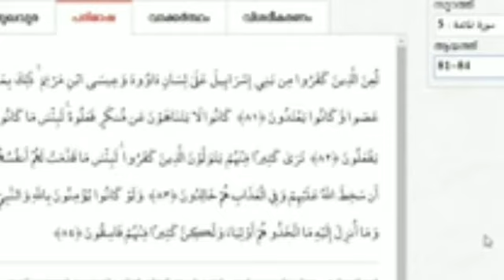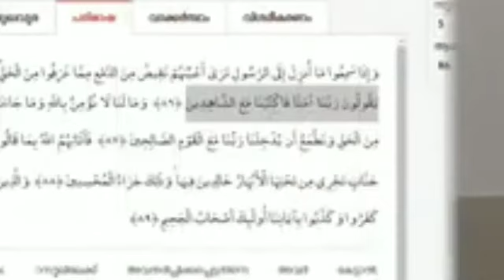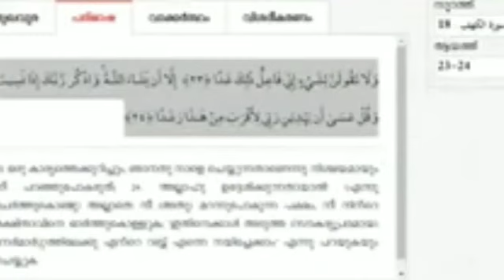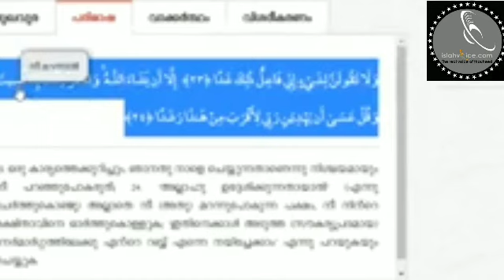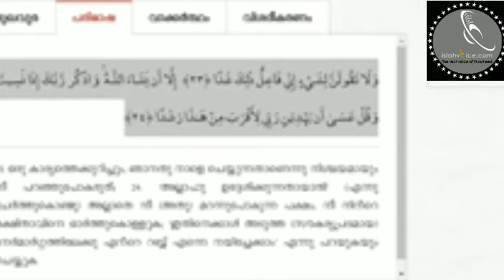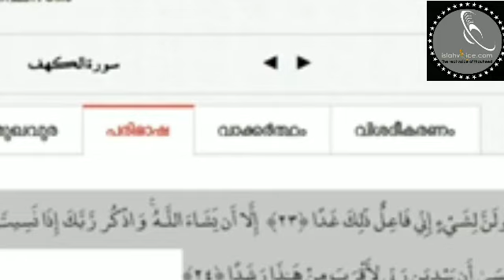തദബ്ബുറുൽ ഖുർആൻ, ഭാഗം - 44 /THADABBURUL QURAN, PART - 44 /Abdussalam Mongam